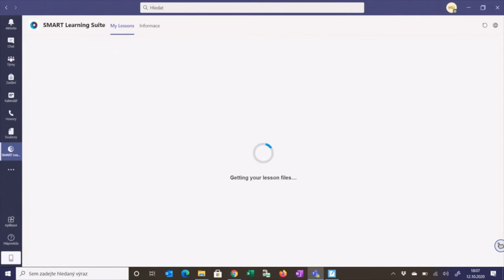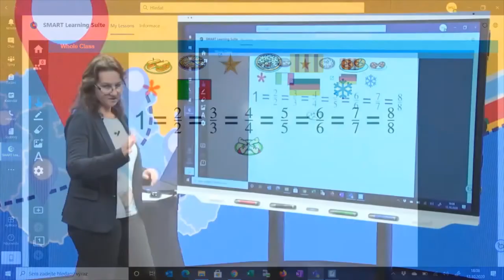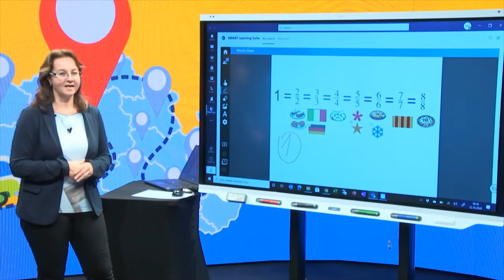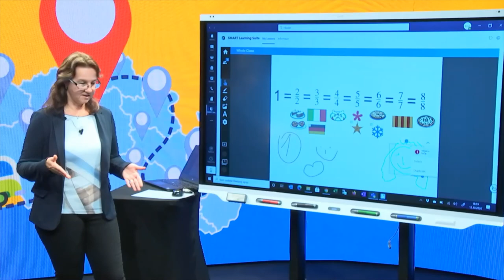SMART Online a MS Teams: Společná práce žáků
Podívejte se, jak mohou žáci online pracovat v jednom prostoru a plnit úkoly zadané učitelem či spolutvořit nějaký projekt.